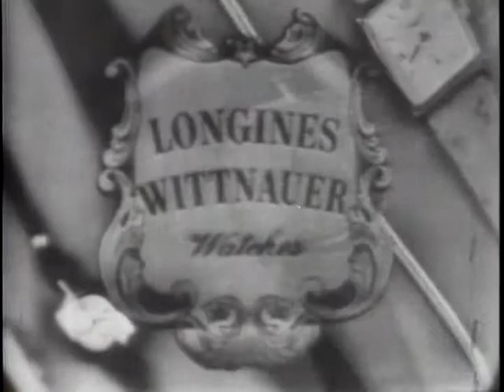LONGINES CHRONOSCOPE WITH PAUL G. HOFFMAN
LONGINES CHRONOSCOPE WITH PAUL G. HOFFMAN - National Archives and Records Administration 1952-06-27 - ARC Identifier 95767 / Local Identifier LW-LW-115 - TELEVISION INTERVIEW:  William Bradford Huie and Ogden Reed, Jr. talk with Hoffman, Chairman, Advisory Committee to the Citizens for Eisenhower, on presidential contests in Texas and Louisiana and a comparison between Taft and Eisenhower. DVD copied by IASL Master Scanner Katie Filbert.